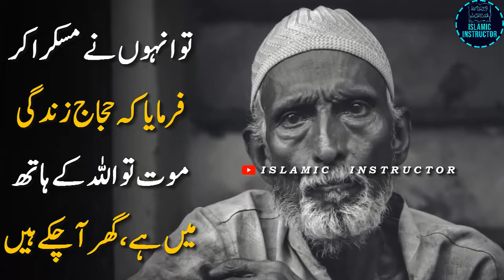Aik Borhe ka Sach uske Beto ki Zindagi Bacha gaya || Molana Tariq Jameel Latest Short Whatsapp Bayan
This is very short and emotiona whatsapp status bayan of Molana Tariq Jameel Saheb.